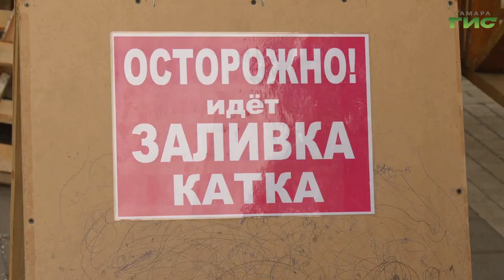В парках Самары заработали катки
В парках Самары открыли одну из главных зимних забав — катки. На всех точках работает прокат коньков. Когда и где можно будет прокатиться,  расскажет Мария Левина.